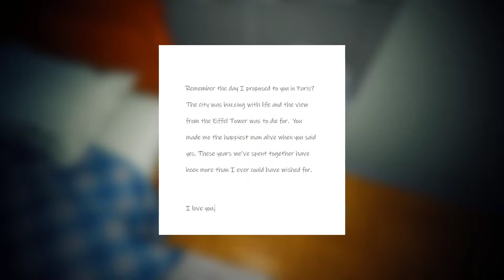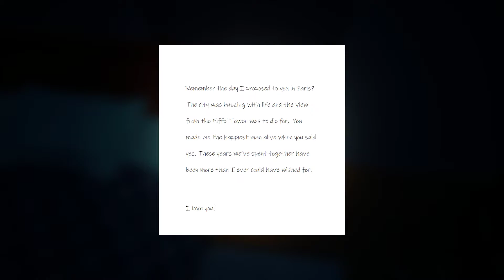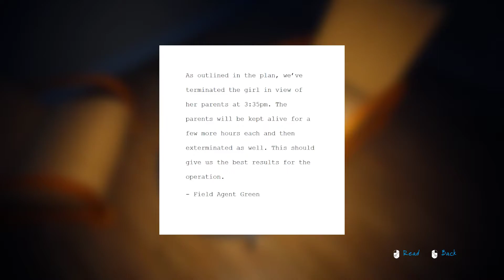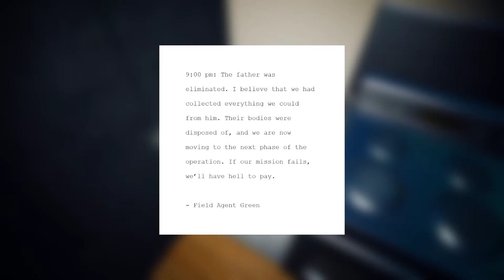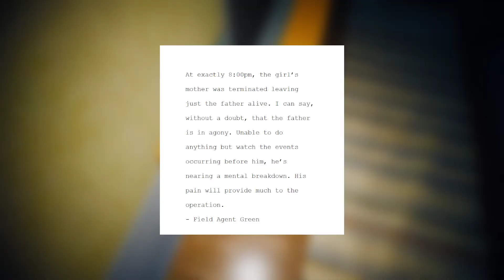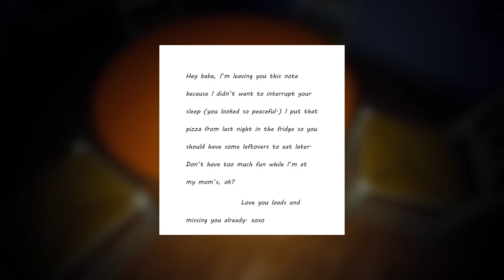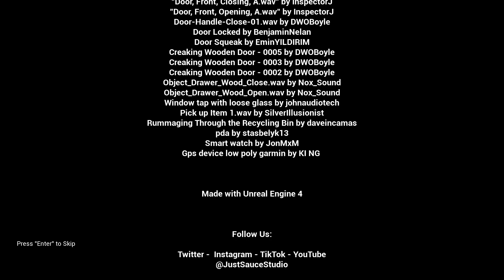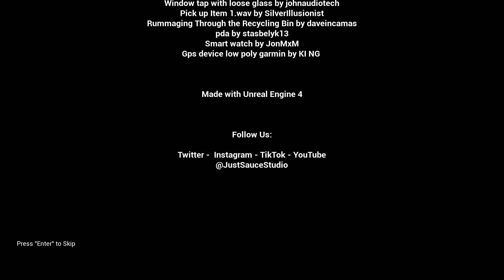🎃Halloween Special🎃 - Born Into Fear - Kein entkommen möglich! - Let´s Play Born Into Fear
💎Story / Inhalt
Born Into Fear ist ein Ego-Horrorspiel, das in einem evakuierten Vorstadtviertel namens North Hollow Heights spielt. Seinen Bewohnern wurde befohlen, das Gebiet zu verlassen, nachdem ein mächtiger Puffer in der Nähe gesichtet worden war. Nicht jeder entkam. Sie sind Agent Jay, ein Mitglied der Organisation Aegis. Du wurdest in das Gebiet geschickt, um nach Überlebenden zu suchen und den Puffer zu eliminieren. Allerdings ist nicht alles so, wie es scheint.

Genre: Rätsel ,Horror
Entwickler: Just Sauce Studio
Publisher: Just Sauce Studio